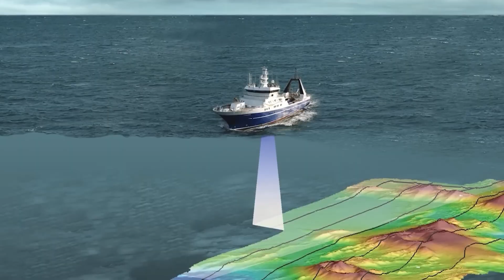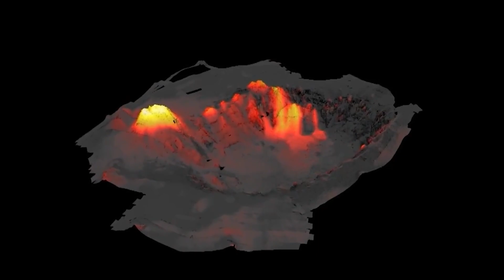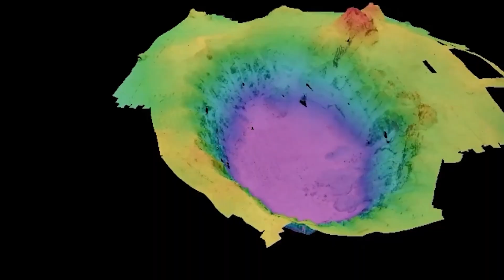The Philippines Hidden Supervolcano Is Waking Up: The Apolaki Caldera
Deep beneath the Pacific Ocean, east of the Philippines, lies one of Earth’s greatest hidden giants — the Apolaki Caldera. Buried beneath the Philippine Rise, this massive underwater supervolcano spans more than 150 kilometers across, making it larger than Yellowstone or Toba.

Discovered only recently by Filipino scientists, Apolaki’s scale stunned the world. For millions of years it slept in silence, but new studies reveal that its ancient crust still influences earthquakes, tsunamis, and ocean currents today.

In this video, we uncover the true story of how this colossal volcano formed, why scientists believe it once reshaped the seafloor, and what it means for the Philippines today. Is Apolaki really extinct — or could the giant beneath the Pacific one day awaken again?

Every fact in this video is based on verified geological data from PHIVOLCS, the USGS, and the Smithsonian Global Volcanism Program.